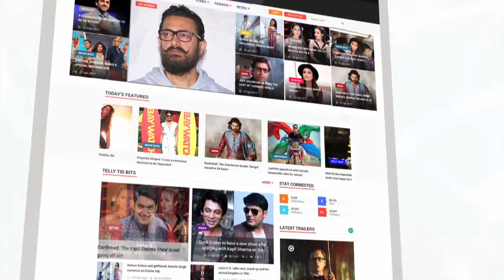Lucinda Nicholas Gets Eliminated From Bigg Boss 11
Bigg Boss 11 contestant Lucinda Nicholas will get eliminated in tonight's episode. To know more check out this video.